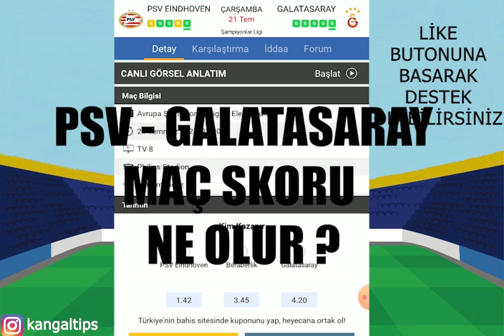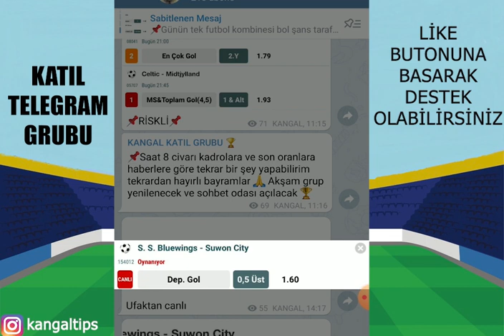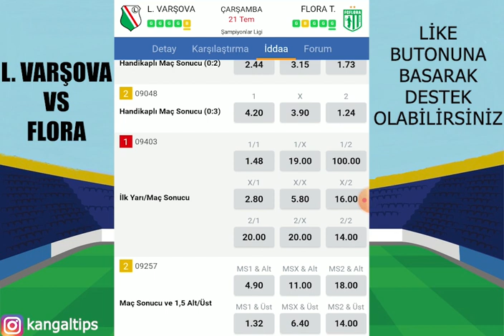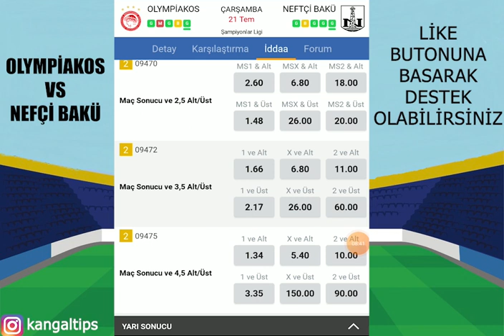GALATASARAY BAŞARABİLECEK Mİ? 21 TEMMUZ 2021 İDDAA TAHMİNLERİ